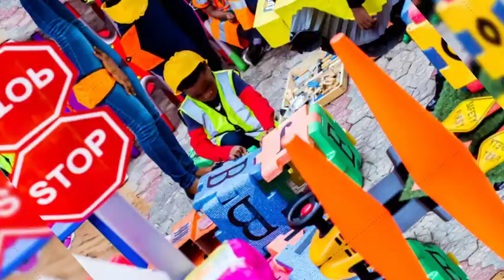Construction Exit Point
Apata Kids @ Work.

...AddingValue